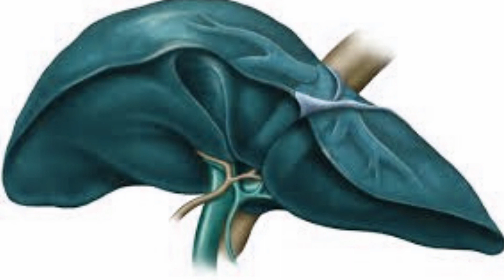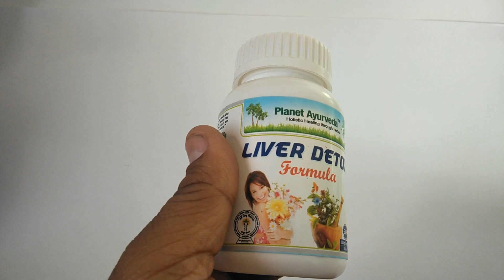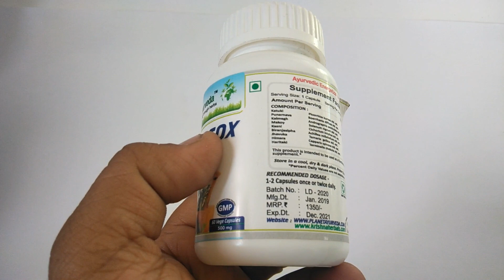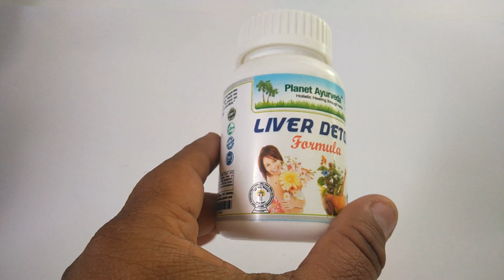लिवर खराब होने से पहले बॉडी देती है यह संकेत , पता नहीं चला तो मौत पक्की ! Liver Disorders & Remedy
Some of the signs and symptoms of liver disease are the following:[citation needed]

Jaundice
Confusion and altered consciousness caused by hepatic encephalopathy.
Thrombocytopenia and coagulopathy.[3]
Risk of bleeding symptoms particularly taking place in gastrointestinal tract[4]
Ascites, the accumulation of fluid in the abdominal cavity.